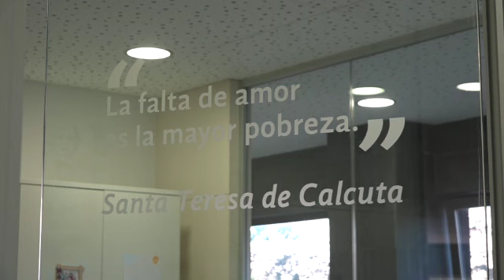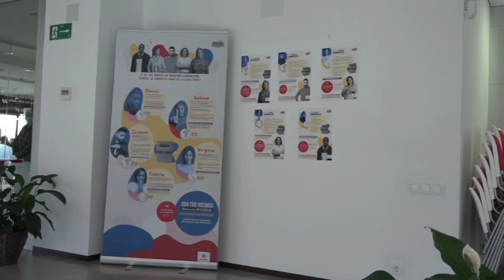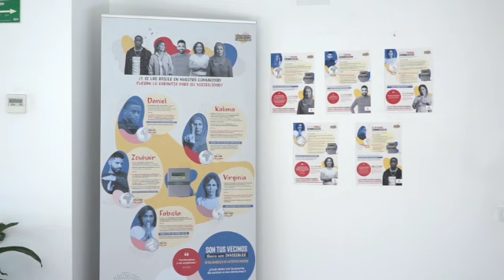Visita Cáritas Diputación Alicante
El presidente de la Diputación de Alicante, Carlos Mazón, ha visitado esta mañana las nuevas instalaciones de Cáritas Diocesana Orihuela-Alicante con el objetivo de conocer de cerca la labor de esta organización eclesiástica que se dedica a combatir la pobreza, la exclusión, la intolerancia y la discriminación social.